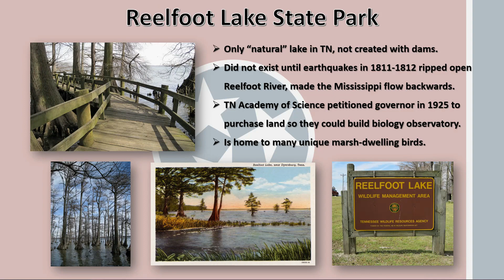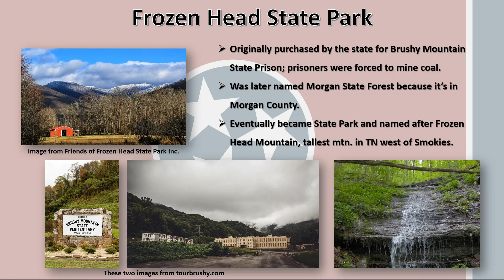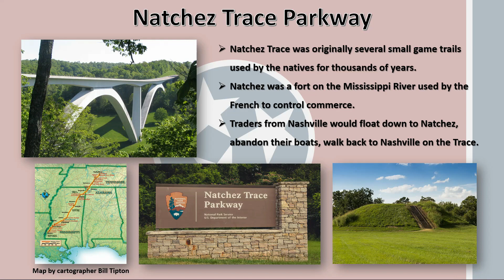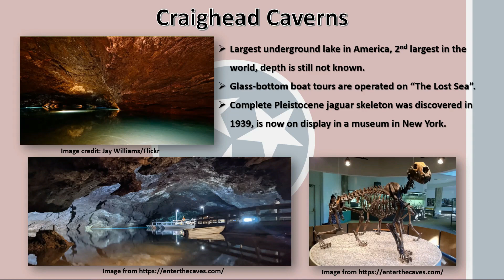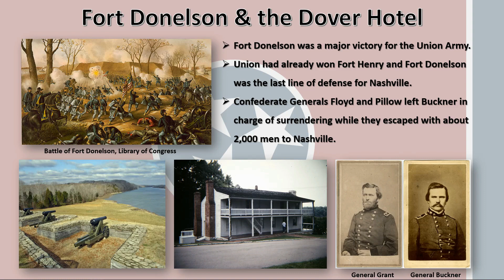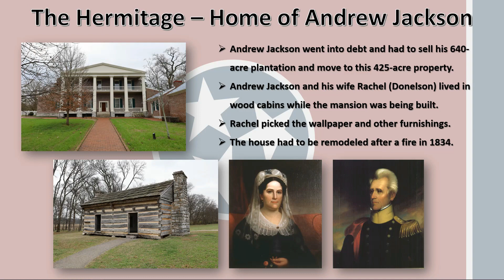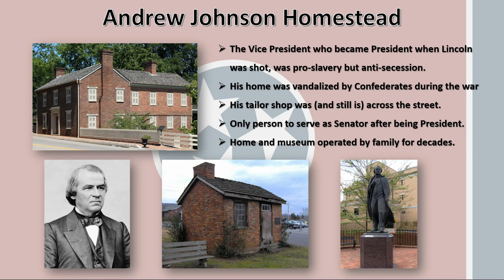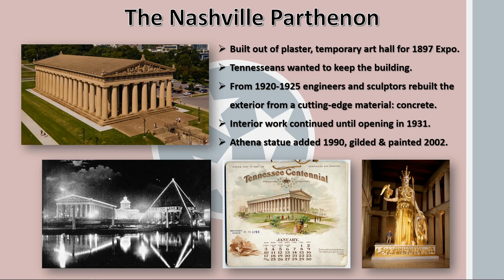The History of Tourism in Tennessee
A sampling of the natural and human history sites around Tennessee that can now be enjoyed by visitors from around the globe. Project for HIST2030 Tennessee History, Spring 2023.

00:00 Introduction
01:17 State Parks
01:26 Reelfoot Lake State Park
02:51 Cumberland Mountain State Park
04:49 Frozen Head State Park
06:33 National Parks
06:38 Great Smoky Mountains National Park
08:56 Natchez Trace National Parkway
10:46 Big South Fork National River and Recreation Area
12:29 Caves
12:36 Tuckaleechee Caverns
14:15 Craighead Caverns and The Lost Sea
15:49 Ruby Falls and Lookout Mountain Caverns
17:26 Civil War
17:41 Fort Donelson National Battlefield
19:08 Shiloh National Military Park
20:38 Chickamauga and Chattanooga National Military Park
22:14 U.S. Presidents Homes
22:22 Andrew Jackson's Hermitage
23:54 James Knox Polk Home
25:04 Andrew Johnson Homestead
26:42 Oddities
26:50 Rugby Township
28:23 Rock City Lookout Mountain
29:54 Nashville Parthenon
31:29 Conclusion